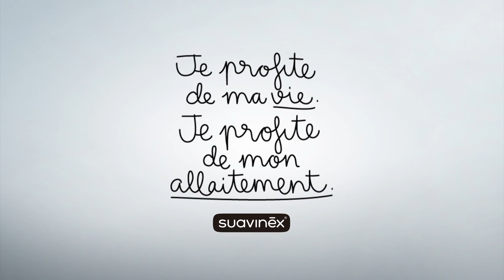Démontage et nettoyage du tire-lait électrique LINK™ de SUAVINEX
Démontage et nettoyage du tire-lait électrique LINK de SUAVINEX
Je profite de ma Vie, je profite de mon allaitement

EN RÉSUMÉ
Idéal pour continuer l'allaitement où que vous soyez et pour les mamans ayant des problèmes de crevasses et/ou des irritations douloureuses.
Imite le rythme de succion du bébé et vous permet d'extraire le lait facilement et à la vitesse souhaitée.

DESCRIPTIF
Son système Link™, à double régulation innovant et unique sur le marché, permet de régler la fréquence et l'intensité de succion en même temps.
Le système Link™, à double régulation, permet de commencer par une succion très douce puis d’augmenter la rapidité et l'intensité. Il dispose en tout 11 niveaux de réglage selon la sensibilité du mamelon pour un contrôle parfait de votre extraction.

CARACTÉRISTIQUES
Le tire-lait épouse parfaitement le sein grâce à son embout anatomique en une seule pièce et en silicone, ce qui permet une meilleure adhérence et donc une meilleure aspiration pour une extraction pratique et optimale.
Il peut être utilisé avec des piles et vous pouvez l'accrocher à la ceinture grâce au rabat qui se trouve sur la partie arrière de la pompe pour vous déplacer en toute liberté et extraire le lait où et quand vous voulez.